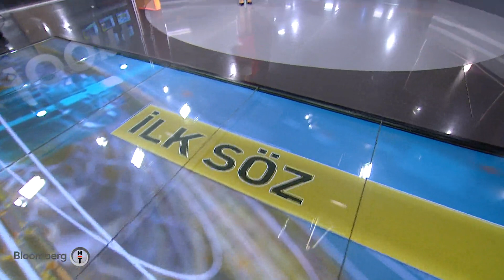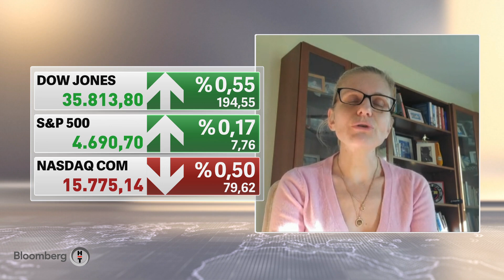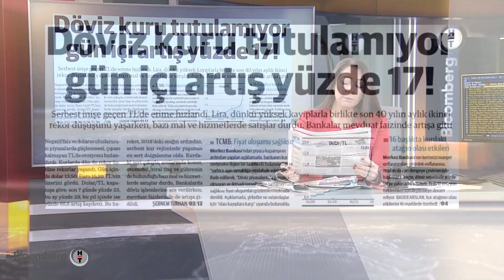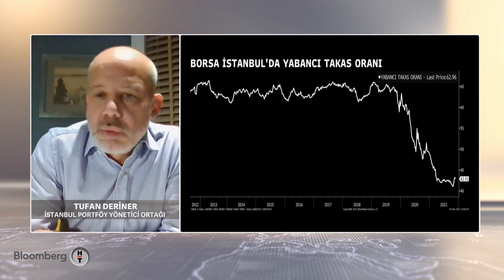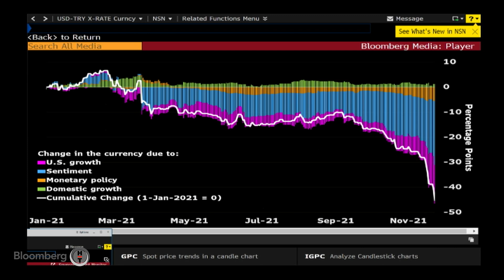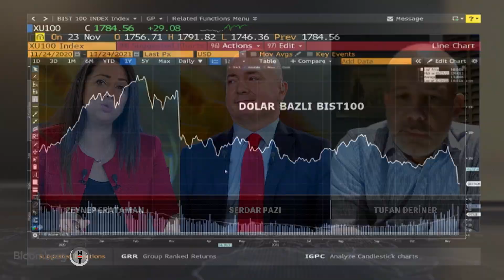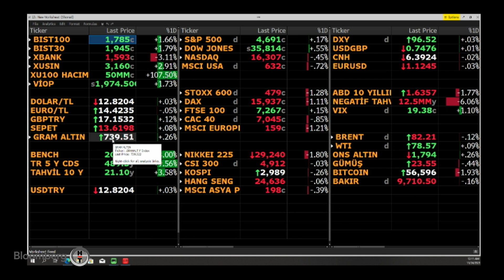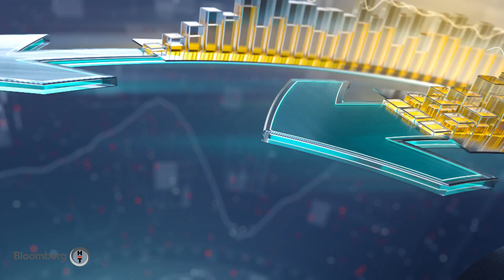İlk Söz | 24.11.2021